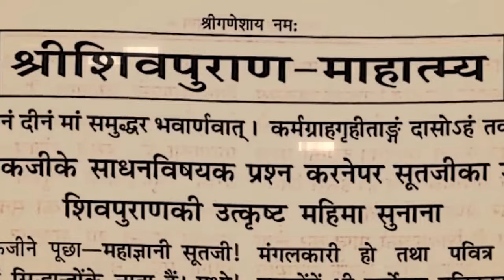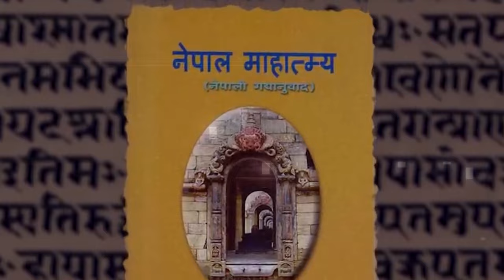हाम्रा पुर्खा को त ? @samayachakra || Biography || Knowledge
1. गौ मुत्रबाट गोनाइल तैयार गर्ने विधि तथा अन्य सम्पुर्ण जानकारी

biography,
habits of successful people,
successful people,
11 famous failures of successful people,
nepal,
history of nepal,
nepal history,
nepali culture,
ancient history of nepal,
history,
culture,
religion and culture of nepal,
nepal culture,